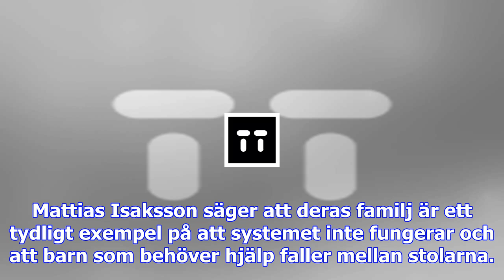Familjen samlar till assistans själva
Tvååriga Eija Winblad von Walter har en komplex hjärnskada. Hon reagerar på omgivningen, skrattar oc...